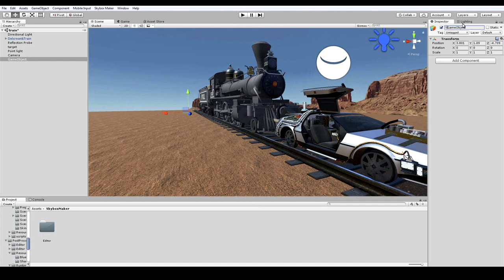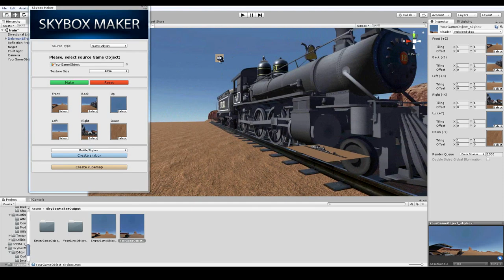Unity 5 - How to create a Skybox from Game Object with plugin Skybox Maker.